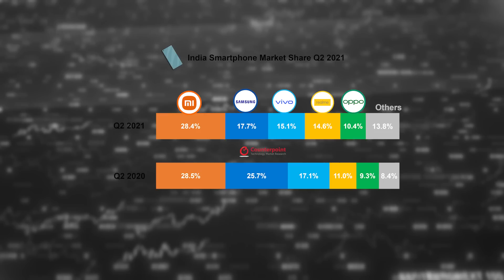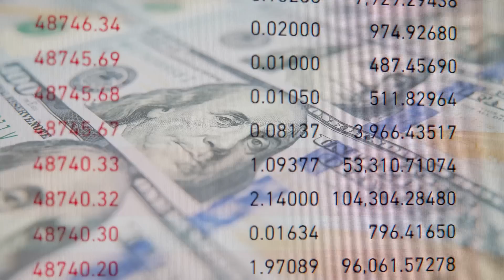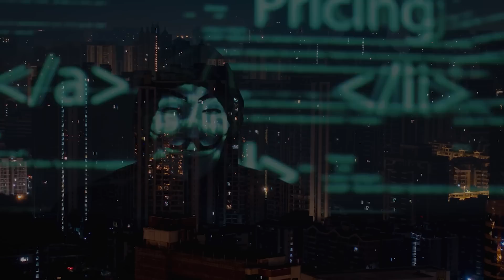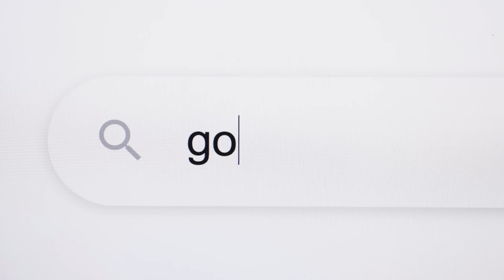Indian CRACKDOWN on CHINESE Tech companies, explained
LINKS►

Buying anything from Amazon?

Recommended Videos ►

Research ► Rahul

Timestamps:
00:00 Intro
00:15 Raids on Phone Companies
01:09 Reasons for these raids
01:49 Crackdown on Chinese tech firms
03:05 Issue with Chinese Apps that steal Data
03:29 Cyber Attacks on India
04:16 Hypocrisy of Chinese Govt